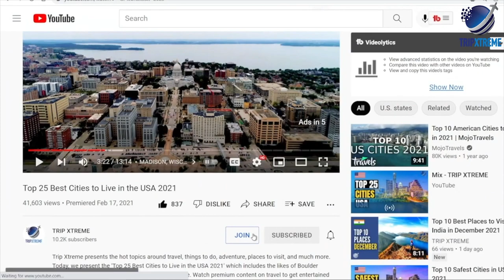Top 10 Best Places to Visit in Germany 2024 | Travel Guide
Explore the breathtaking beauty of Germany with our ultimate guide to the top 10 best places to visit in Germany 2024. Discover the country's rich history, culture, and natural wonders through our carefully curated list of must-visit destinations. From the vibrant city of Berlin to the picturesque town of Rothenburg, experience the best of Germany's iconic landmarks, museums, and scenic spots. Whether you're a first-time visitor or a seasoned traveler, this travel guide will help you plan the perfect trip to Germany.

CHAPTERS:
0:00 Intro
1:41 #10 Zugspitze Massif, Bavaria
2:53 #9 Bamberg and the Bürgerstadt, Bavaria
3:52 #8 Munich's Marienplatz
5:50 #7 Berlin's Museum Island
6:55 #6 The Rhine Valley
7:51 #5 Miniatur Wunderland and the Historic Port of Hamburg
9:20 #4 The Ultimate Fairy-Tale Castle: Schloss Neuschwanstein, Bavaria
10:14 #3 The Black Forest, Baden-Württemberg
11:25 #2 Cologne Cathedral (Kölner Dom)
12:44 #1 Berlin's Brandenburg Gate